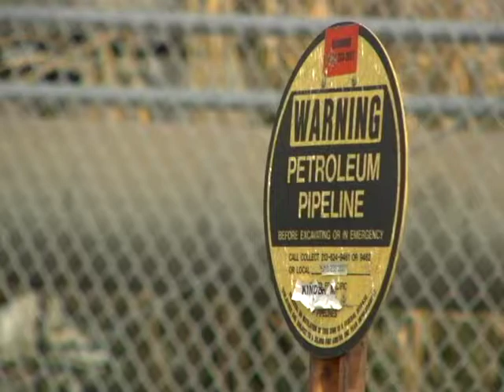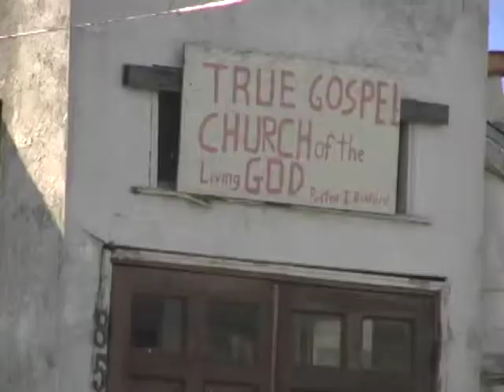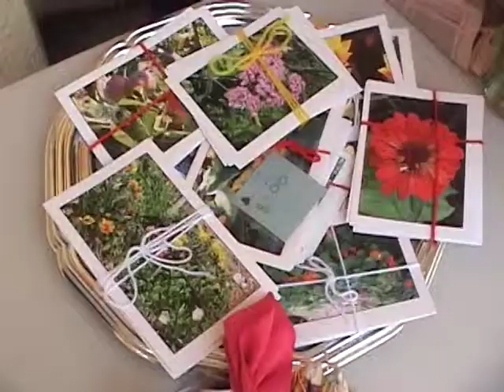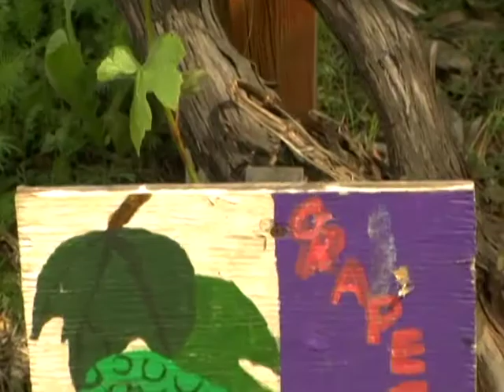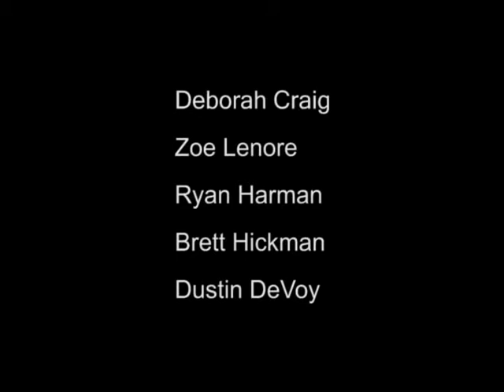The Verde Garden: Growing a Healthy Community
Verde Parnership Garden is a school garden in North Richmond, CA. Although this is in some ways a troubled community, the Verde Garden is a real bright spot in the neighborhood—nurturing kids, growing healthy foods and showing that even a few dedicated people working on a small project can make a difference.